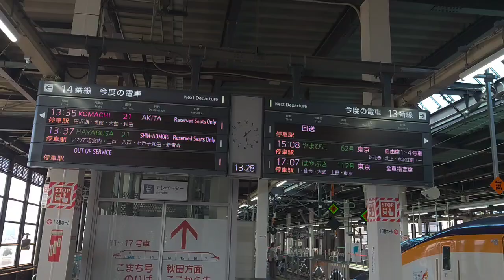（鉄）盛岡に なんでＥ８ いたんだろう